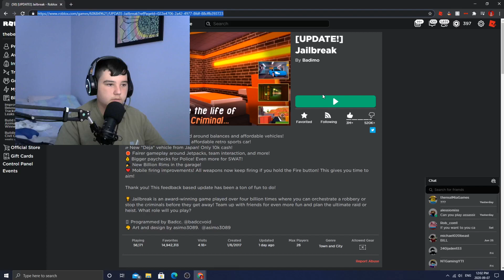Roblox Jailbreak | Playing On Police Team In The New Update!! (Jailbreak Roblox)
In Today's video i will be arresting alot of noobs in jailbreak in the new update and asimo made some new balance for the police team so this is a test!

👍 Like the video to be even cooler
🔔 Turn on the post notifications on to never miss another video!

🧰 Join my Roblox Group! shorturl.at/xEPZ9